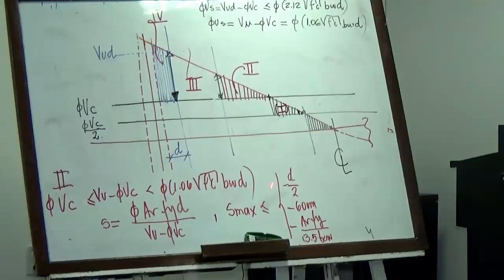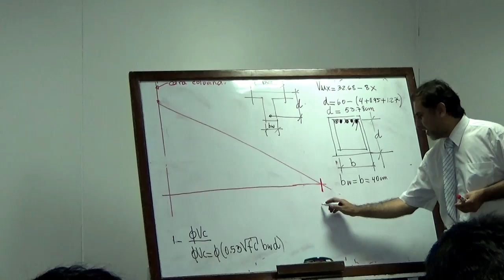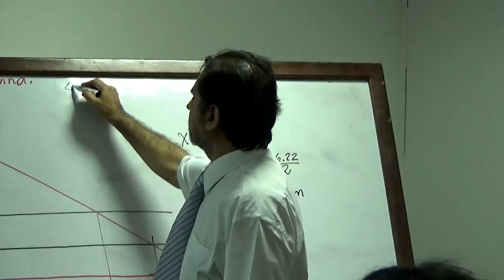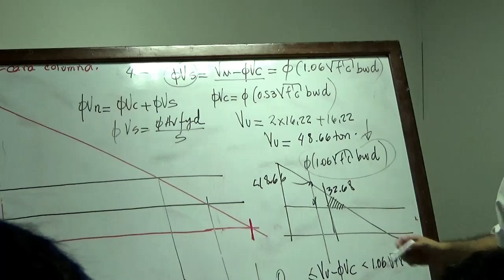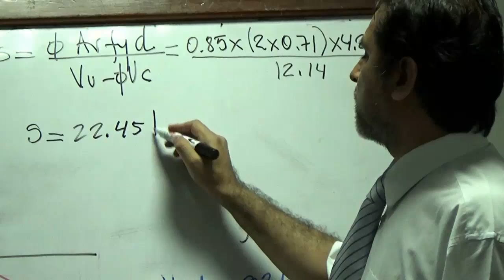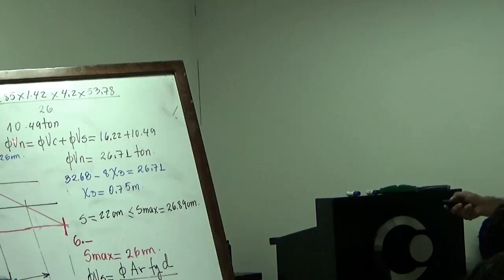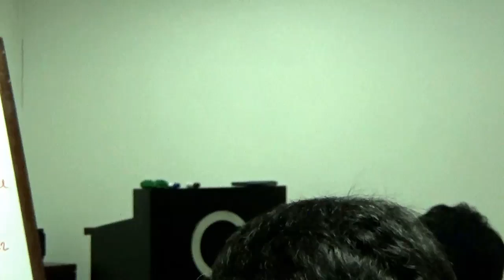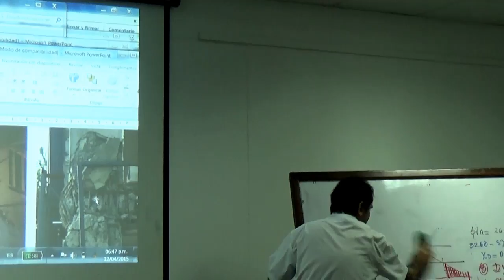Concreto Armado Introducción 03